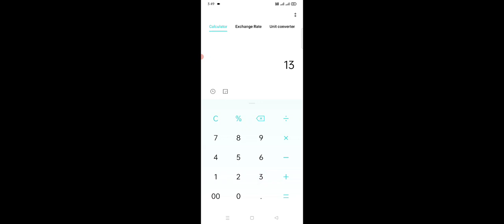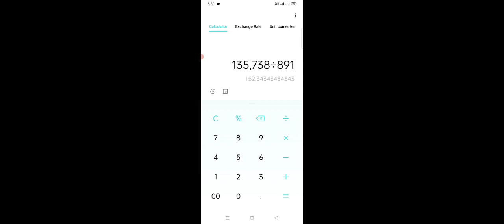। Uppcltg2 2022 में कंप्टीशन क्या रहेगा । iti electrician । इलेक्ट्रीशियन । आईटीआई। यूपीपीसीएल ।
।।Uppcltg2 2022 में कंप्टीशन क्या रहेगा।।uppcltg2
special techno
uppcl tg2 exam date 2023

uppcl tg2 computer class

uppcl tg2 ka paper kab hoga

uppcl assistant accountant exam date

uppcl

uppcl assistant accountant cut off 2023

uppcl tg2 salary 2023

uppcl tg2 salary

uppcl tg2 salary 2022

uppcl tg2 salary and promotion

uppcl tg2 salary in hand

uppcl tg2 samanya gyan

uppcl tg2 new salary

uppcl tg2 salary

uppcl tg 2 kitne form bhare ghaye

uppcl tg2 kup kitne form bhare gye

uppcl technician mein kitne form bhare gye

uppcl tg2 online form kaise bhare

uppcl tg2 form kaise bhare 2022

up iti instructor me kitne form bhare gye

uppcl online form kaise bhare

uppcl technician form kaise bhare 2022

uppcl technician online form 2022

uppcl tg2 online form 2022

uppcl tg 2 kitne form

uppcl tg2 form kaise bhare

uppcl tg2 ka form kaise bhare

uppcl tg2 online form 2020 kaise bhare

uppcl tg2 computer normalization

most important question for uppcl tg2/je

uppcl tg2 computer

uppcl tg2 computer normalization 2021

uppcl tg2 question analysis today

uppcl tg2 important mcq

uppcl tg2 2nd shift question analysis

uppcltg2 ke kitne form bhare gye

uppcl tg2 me kitne form bhare gaye

uppcl tg2 2020 me kitne form bhare gaye

uppcl tg2 me kitne form bhare gaye 2021

uppcl tg2 mein kitne form bhare gaye hain

uppcl tg2 ka exam kab tak hoga

uppcl tg2 ka admit card kab aaega

uppcl tg2 ka paper kab tak hoga

uppcl tg2 ka syllabus kya hai

uppcl tg2 ka exam kab hoga 2023

uppcl tg2 ka exam kab hoga 2022

uppcl tg2 ka syllabus

uppcl tg2 ka exam date
uppcltg2 ke exam

uppcl tg2 ka exam kab hai

uppcl tg2 ka exam

uppcl tg2 ka exam kab tak ho sakta hai

uppcl tg2 ka exam date 2023

uppcl tg2 ka exam pattern
ppcltg2 ke exam comptition kaisa

uppcl tg2 mein kitne question aate hain

uppcl tg2 eligibility criteria 2022

uppcl tg2 ka paper kaisa aata hai